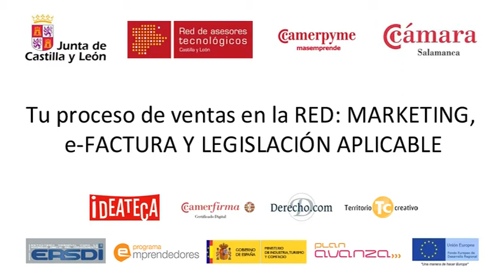Presentación de jornada sobre comercio electrónico Cámara de Comercio de Salamanca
Presentación de la jornada "Tu proceso de ventas en la RED: MARKETING, e-FACTURA Y LEGISLACIÓN APLICABLE" organizada por la Cámara de Comercio de Salamanca.